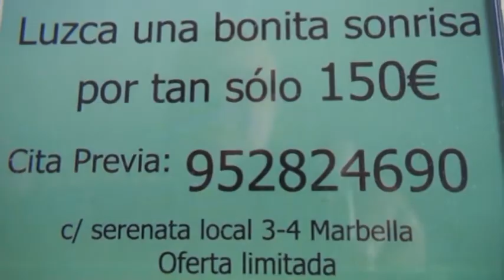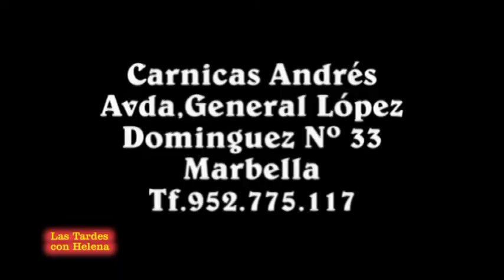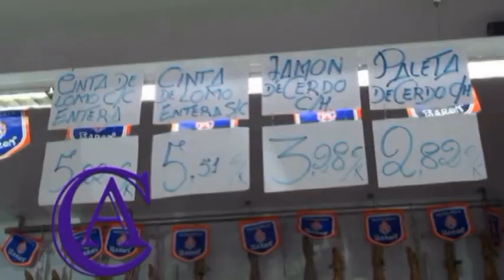Actuacion de Clave deTres en la Feria de Marbella 2.012 y entrevista con Helena Olaya.mpg